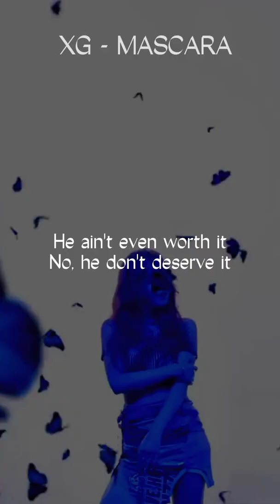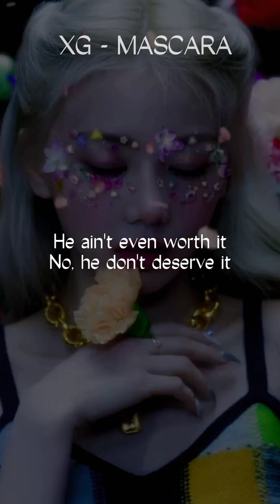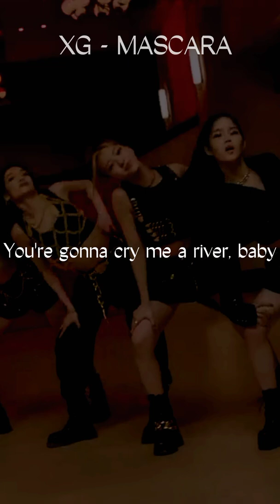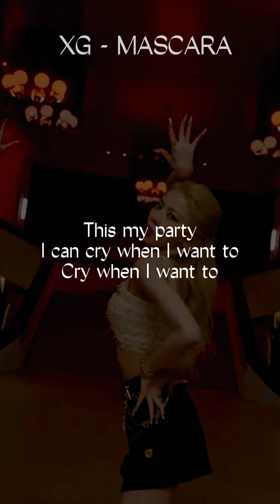XG - MASCARA Vocal Cover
- ̗̀ ❪❪ ✎WELCOME.‧ੈ;๑↷

El día de hoy les traigo un cover de XG de la canción Mascara ❤

✎｡｡｡ Redes